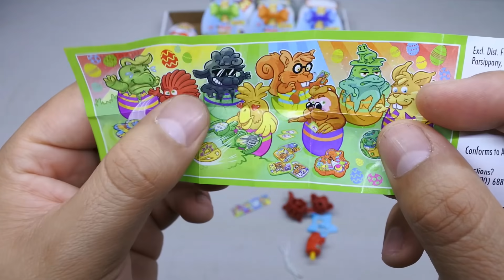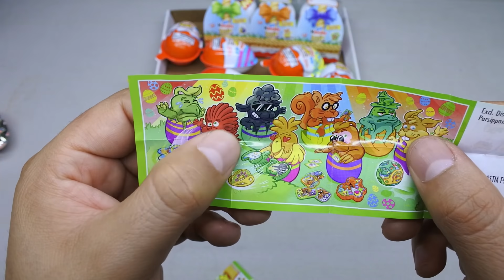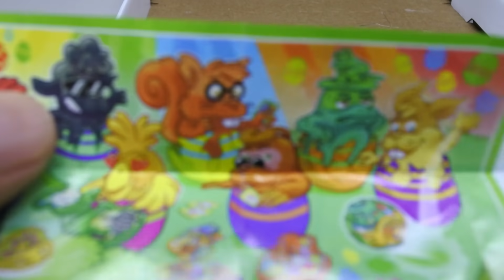¡Mira que chulada! - Abri 12 Kinder Sorpresa Joy de Pascua